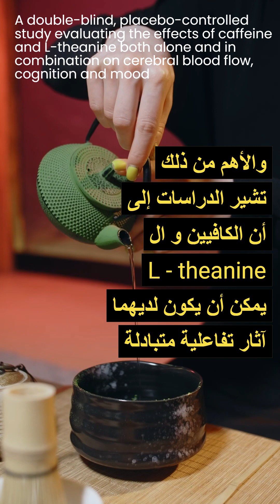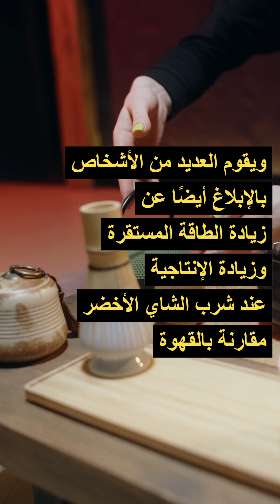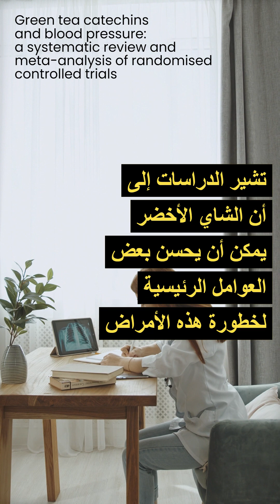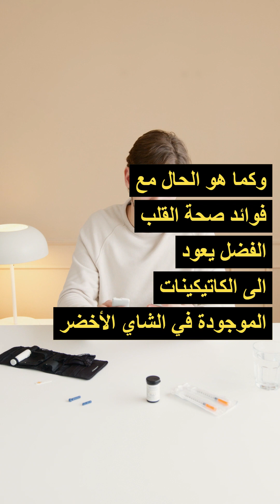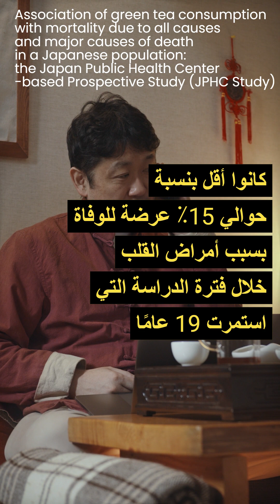الشاي الأخضر: 5 فوائد الشاي الاخضر المذهلة و المثبتة علميا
اكتشف خمس فوائد رائعة للصحة للشاي الأخضر!

في هذا الفيديو، ستتعرف على فوائد مذهلة للشاي الأخضر التي لا يمكن تجاهلها.

يحسن الشاي الأخضر وظائف الدماغ ويجعلك أكثر ذكاءً. يحتوي على مركبات تحسن اليقظة والانتباه، وتزيد من نشاط الناقلات العصبية في الدماغ.

يحمي الشاي الأخضر دماغك في كبر السن، ويقلل من خطر الإصابة بأمراض الزهايمر وباركنسون.

يقلل من خطر الأمراض القلبية، مثل ارتفاع ضغط الدم والكولسترول المرتفع.

يقلل من خطر الإصابة بالسكري من النوع 2، ويحسن حساسية الأنسولين ومستويات السكر في الدم.

يساعد على زيادة فرصة عيشك لفترة أطول، حيث يقلل من مخاطر الوفاة بسبب أمراض القلب والسكتة الدماغية.

إذا كان الشاي الأخضر متاحًا لك وتستطيع تناوله، فلماذا لا تبدأ الآن؟ استمتع بفوائد هذا المشروب الصحي واستمر في متابعتنا للمزيد من المعلومات الشيقة.